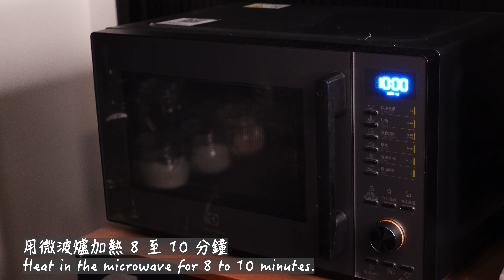鹽漬魷魚奶油馬鈴薯做法 / How to make Salted Squid Potato Butter / 塩辛じゃがバターの作り方 〜簡單日式料理食譜〜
●材料
馬鈴薯 Potato　　　　　　　      2
蔥 Green onion　　　　　　　　適量
鹽漬魷魚 Salted Squid　　　　   適量
奶油 Butter　　　　　　　　　  20g
黑胡椒 Black pepper　　　　　  適量

●如何購買材料
・鹽漬魷魚 Salted Squid　　新光三越